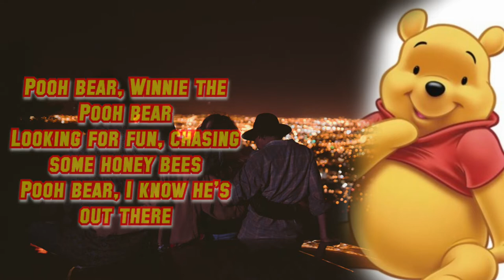The New Adventures of Winnie The Pooh Epic Mashup/Acapella Version (Theme) by Lyrics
Yow Whazzup Guys My Name is PEPE
this songs, I Don't own this,
but i Just Create this with Lyrics

This Music is from Disney Creators!